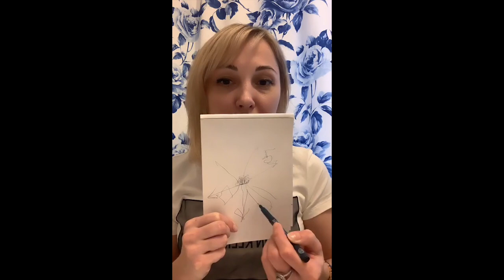НАШ МИР – ОТРАЖЕНИЕ НАШИХ УБЕЖДЕНИЙ! МЕНЯЕМ УБЕЖДЕНИЯ - МЕНЯЕМ РЕАЛЬНОСТЬ ❤️ (2020)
Наш мир – это следствие наших убеждений! Принимайте, благодарите, трансформируйте!
Учитесь трансформировать убеждения и чувства. Учитесь рассматривать жизнь по-новому. Для чего это нужно? Поговорим об этом в нашем эфире! Также Вы узнаете, как убеждения, связанные с едой, влияют на наш организм.

00:00 Начало. Испытывает ли творец чувство вины?
01:15 Как трансформировать и проработать страх смерти?
02:58 Что делать, если не знаешь, что делать?
04:09 Познание себя через старое, через повторение.
06:04 Еда и чувства: какая связь?
08:47 Разрешайте себе всё!
09:10 Все убеждения подтверждаются фактами. Шаблоны о еде.
10:10 История про трансформацию убеждения  «негативная реакция молочных продуктов на организм».
13:29 Связь еды с мышлением. Легкие и тяжелые мысли.
14:39 Психосоматика. Сигналы тела.
15:14 Психосоматика. Еда
15:29 Кто Вы на самом деле? Где и зачем Вы существуете?
16:41 Как сделать так, чтобы пришли деньги на желание?
17:10 Для чего нужно делать рефлексию? Учитесь принимать.
18:13 Все желания уже исполнены. Благодарите!
20:37 В чем предназначение существования в этой жизни?
21:11 Мы все пазлы одного сознания.
21:26 Правда у каждого своя.
24:03 У папы другая семья. Что делать?
24:27 Достала сына. Как перестать делать то, что не нравится?
25:33 Как понять, что же окружающий мир транслирует нам?
27:56 Меня никто не любит, что делать?
28:50 Кто навязал нам наши шаблоны мышления?
29:31 Воспоминание, прошлое – что это такое с позиции квантовой физики.
32:20 Что важно для прихода денег?
33:17 Что такое дружба для Нелли? Какая есть выгода от людей?
35:08 Конец